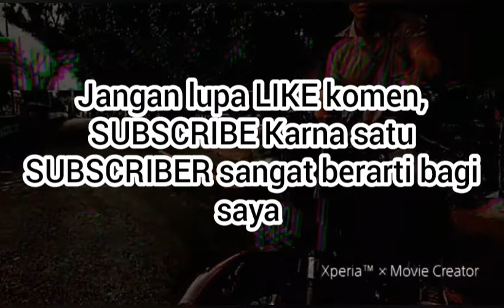BIODATA JEFFRI NICHOL DAN AGAMANYA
Hai
Bagaimana kabarnya?  Semoga baik-baik yah
Nah di video ini kita membahas ttg Profil dari Jefri Nicol sang aktor ganteng

Salam...

Follow ➡ dhevi_kalit03